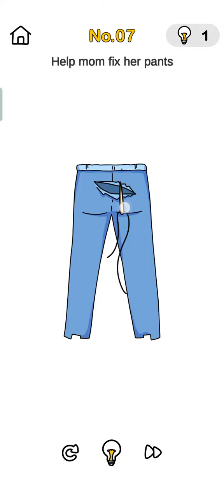help mom brain out detective 🧠 no. 7,8,9,10,11